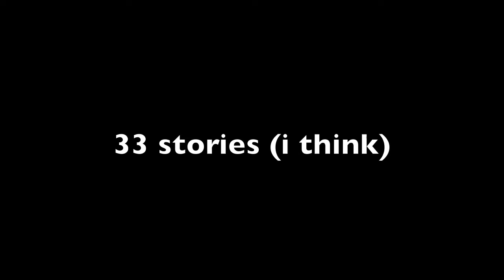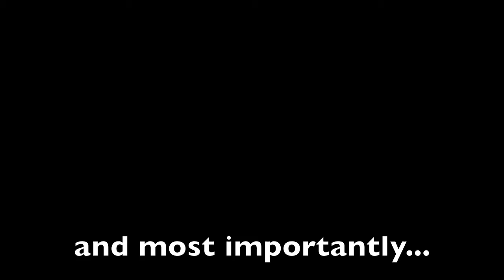New 2d pyramid record (with a fail)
blah
nuff' said